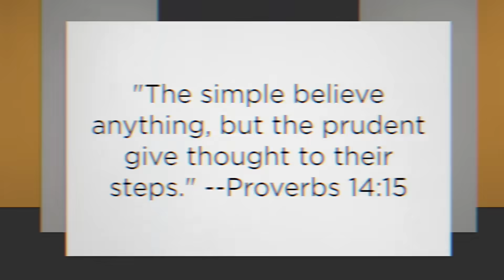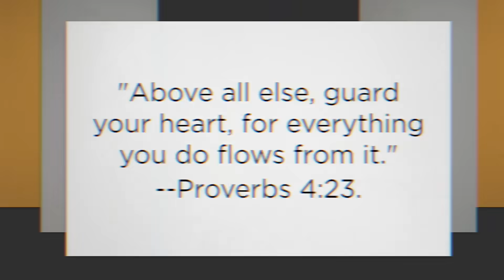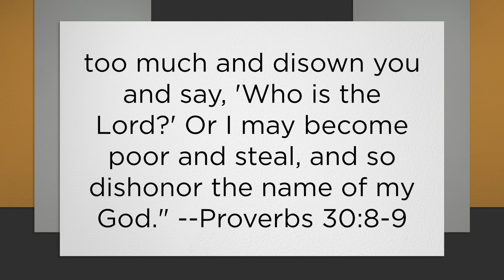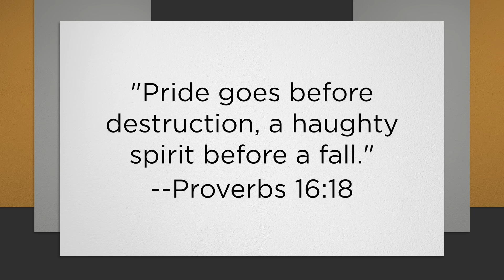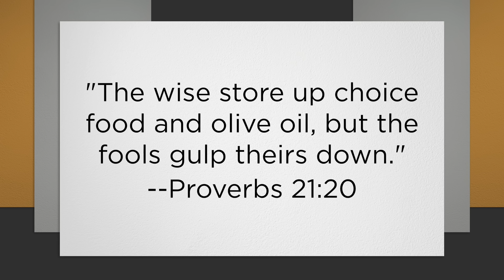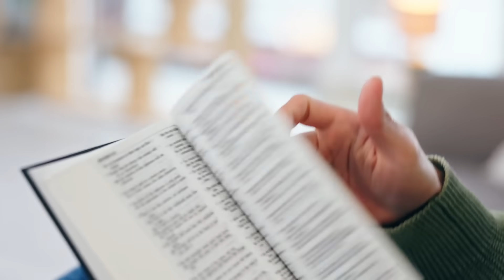I Wish EVERY Christian Heard These Warnings From the Bible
These are 10 common ways Christians ruin their lives that we need to beware of… In this video, Todd Friel reviews an article and gives his perspective on it as a Bible-believing Christian.